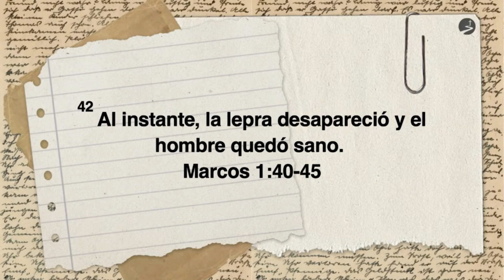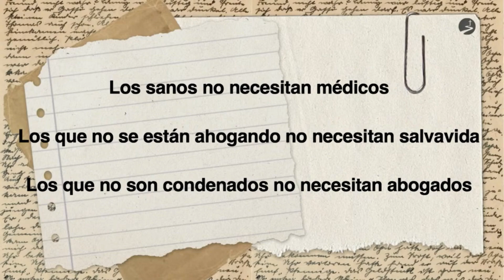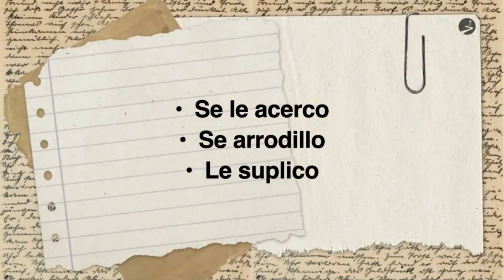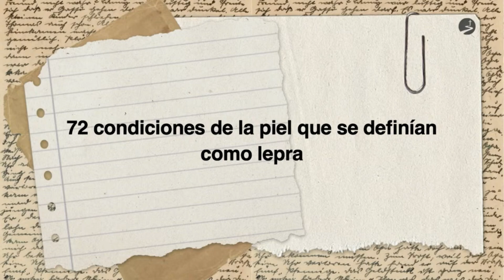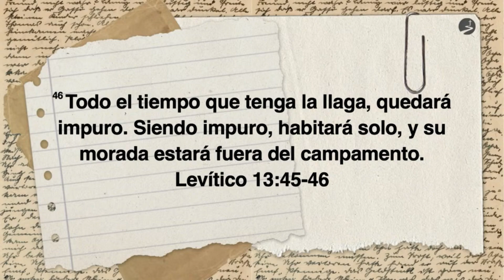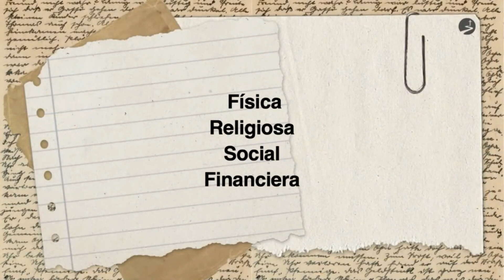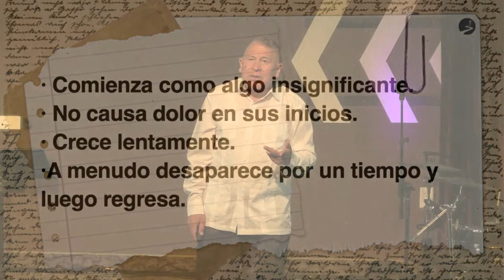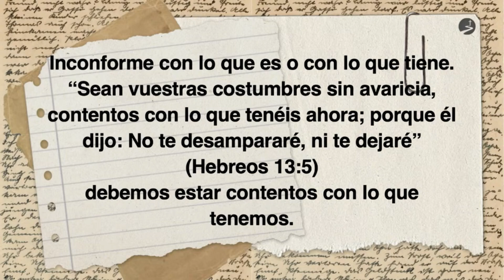No podemos Callar – Mario Vaquedano | Prédicas Cristianas 2024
Culto en vivo | Iglesia Westpark desde London – Canadá. Te invitamos a conectarte a nuestras transmisiones en vivo todos los domingos 11:00 a.m. (Hora Canadá).

Si quieres saber más de la Iglesia Westpark visita nuestro sitio web y nuestro canal oficial en Youtube.
Con su ofrenda estamos cambiando vidas.
Live worship | Westpark Church from London – Canada. We invite you to connect to our live broadcasts every Sunday 11:00 a.m. (Canada time).

If you want to know more about Westpark Church visit our and our official YouTube channel.

With your offering we are changing lives.